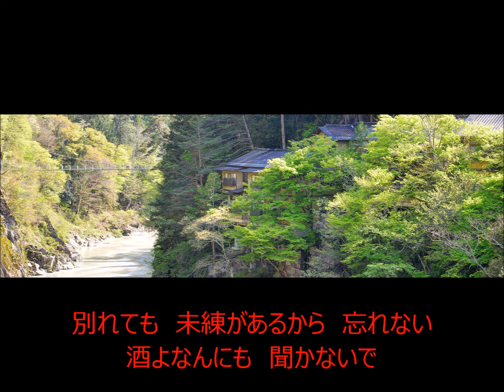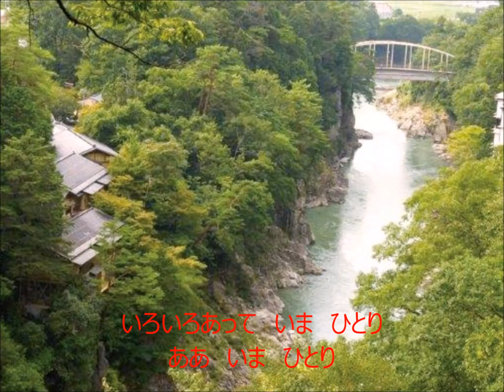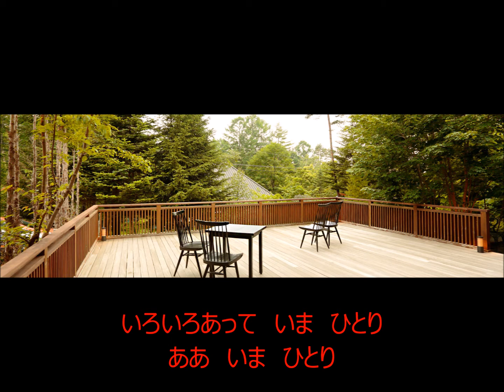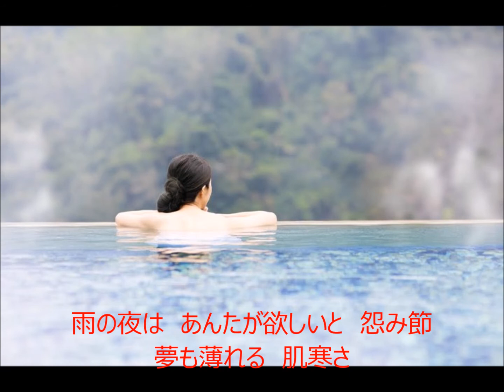酒場ひとり 歌手：中村美律子 COVER3413